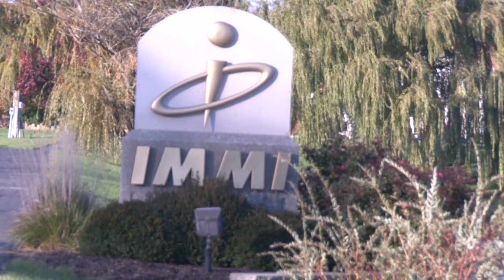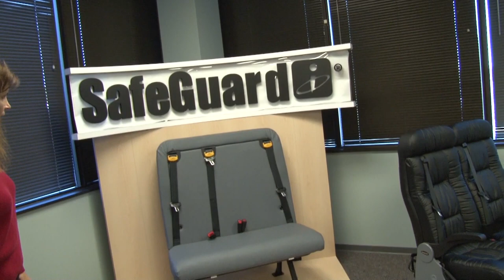IMMI - Division of Labor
In a large warehouse amidst the cornfields of Indiana, school buses are crash tested into a concrete wall. This incredible test is all a part of an equally incredible division-of-labor process that is working to make these buses, and the students that use them, safer.